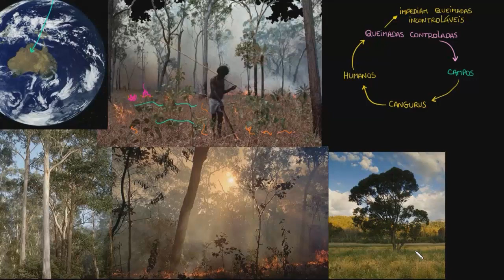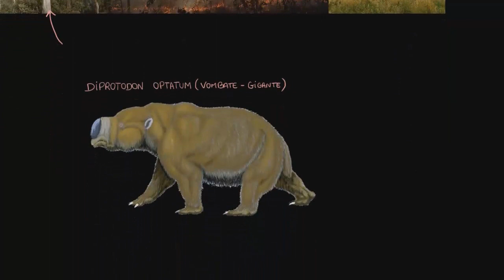A agricultura de "firestick" na Austrália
Nessa aula mostramos como os povos primitivos na Austrália utlizavam as queimadas controladas em sua agricultura. Além disso, mostramos que isso teve consequências em sua fauna.